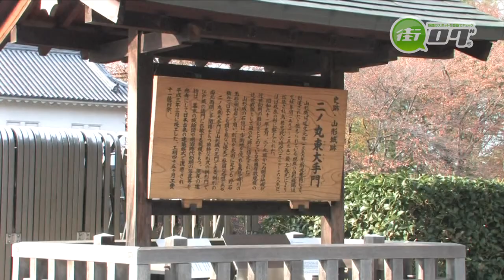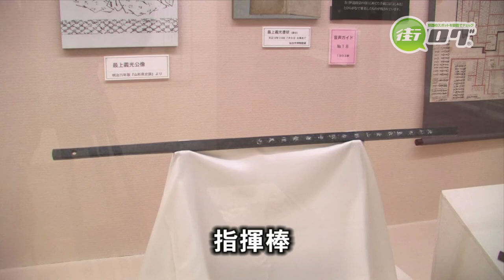最上義光歴史館 - 地域情報動画サイト 街ログ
山形の礎を築いた山形城主、最上義光。歴史館では義光公をはじめ最上家の調査や研究をするとともに、屏風図、指揮棒、鉄扇、軍旗など貴重な資料を一般に公開している。